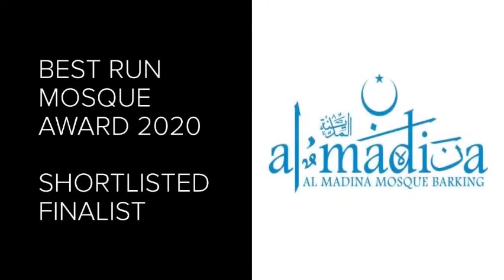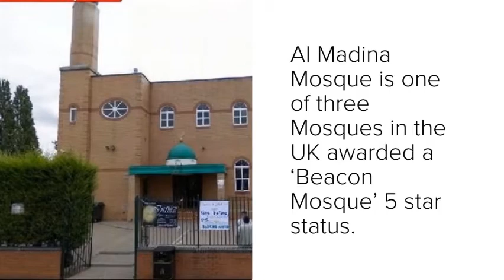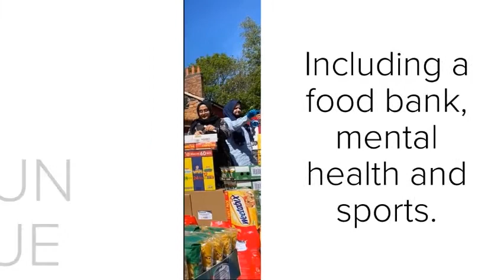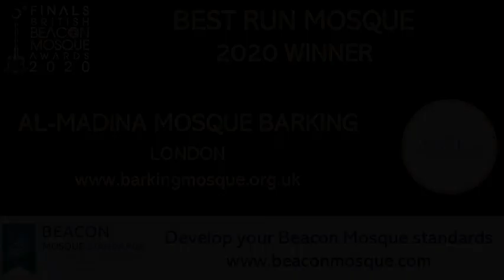Best Run Mosque Awards Winner - Beacon Mosque Awards 2020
The category highlights of the Best Run Mosque Award 2020, presented by Mayor of London, Sadiq Khan.